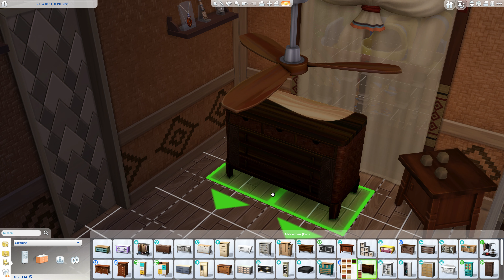#197 Mit Kids hat man immer etwas zu tun - LP Sims 4